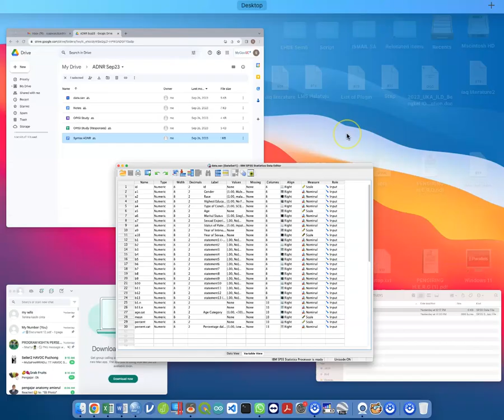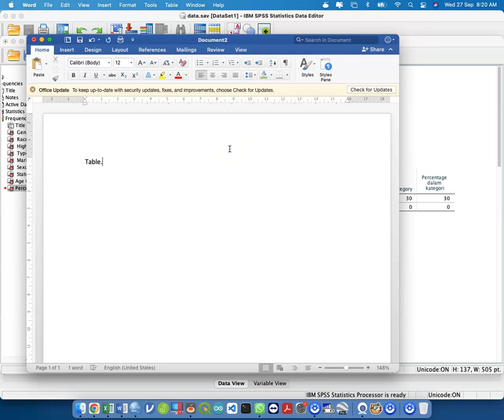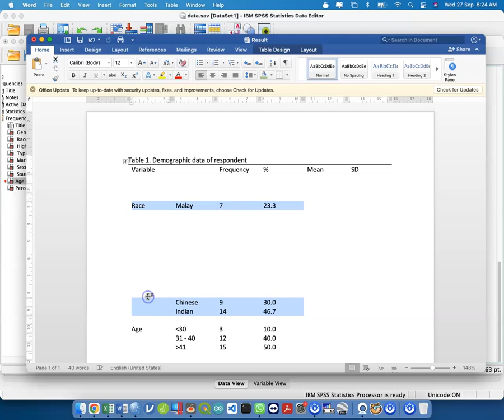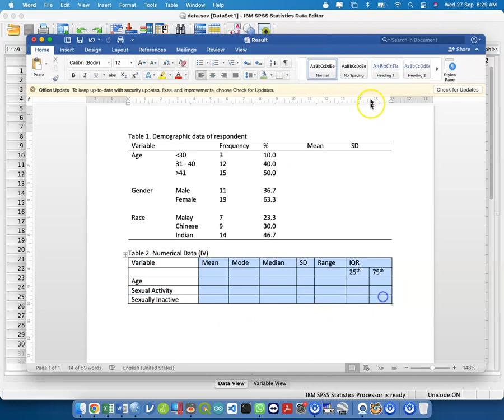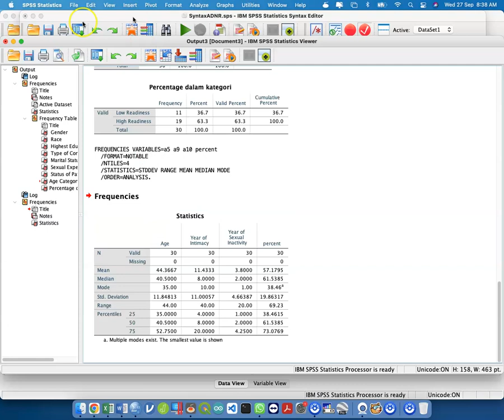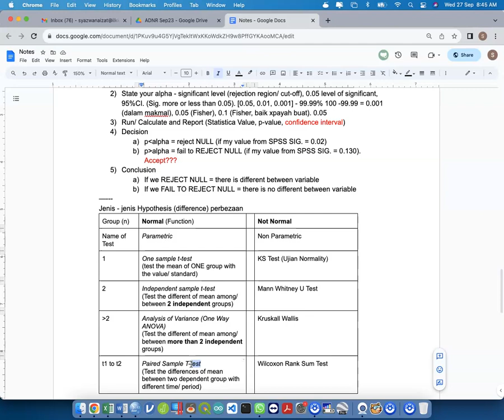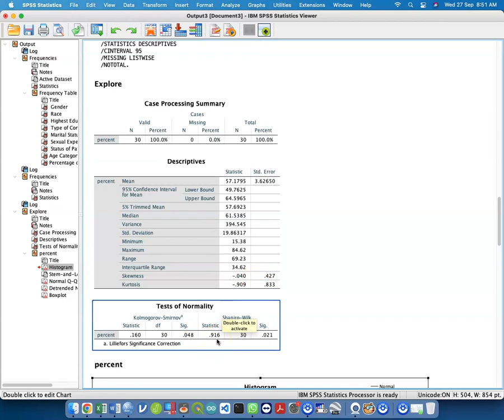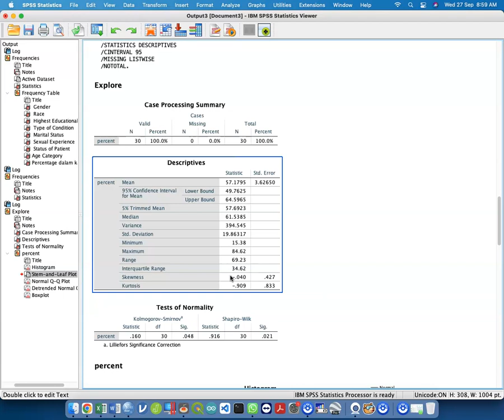#8 ADNR Descriptive Statistics data analysis using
Recording date@time: 27/9/2023@8:14AM

-Admin Kajidataonline-